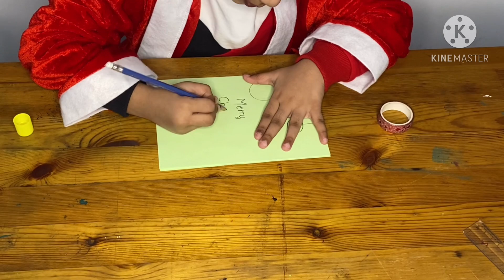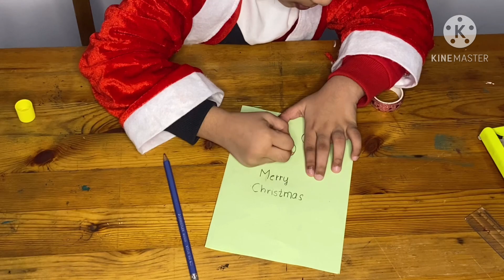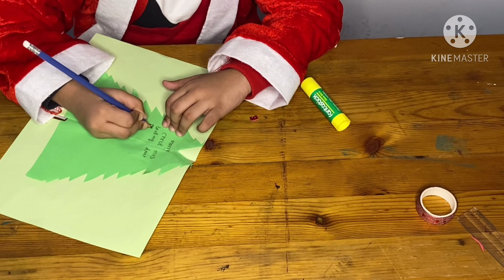Xmas vlog| Christmas card making| Easy for kids